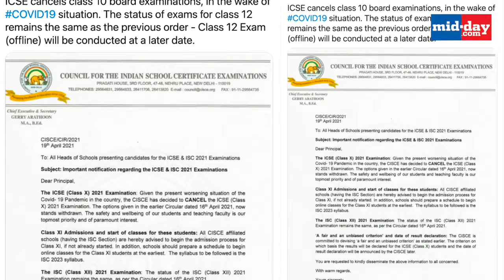Exam updates for students across India — all you need to know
With an unprecedented surge in India’s COVID-19 cases, several examinations for students have been canceled or postponed, much to the relief of students everywhere.
Watch this video for all the latest updates on examinations in India!